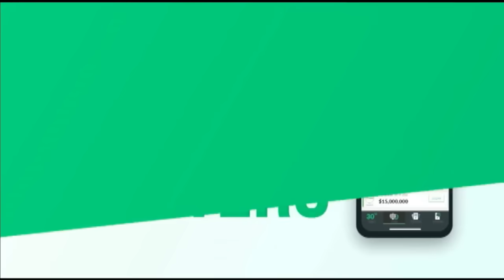¡Toma chango tu banana! - La Radio de la República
Señora bonita. Amigo amo de casa. ¡YA ES MIÉRCOLES! ¿YA VIO? Ni se sintió y ya mero termina la semana. Échele ganas que queda un piquito, pero se lima con desinformación. Por eso, pare la oreja, súbale a su radito porque estas son las noticias:

-¡REPROBADO!… Encuesta revela que la aprobación de AMLI baja más de 6 puntos en el último año… Eso explica muchas cosas…

-¡SÓBESE QUE NO HAY CURITAS!… INE le mete tremendo zape a Morena y los multa con 323 millones por irregularidades en sus gastos.

-¡INSÓLITO!… Crean plataforma digital que calcula la distancia entre Messi y el Canelo… No vaya siendo que sí vaya siendo.

-Y EN LA MAÑANERA… AMLI defiende a su amigocha abucheada y dice que la FIL es un foro del conservadurismo rampante… Hay que leer más, Milic.

Completamente en vivo y en directo. De Grupo Fórmula transmitiendo a todo México con el poder de la noticia. Abriendo la conversación. Cerrando el mundial como los grandes. Ya llegó el goleador de la radio, el zambombazo de la noticia,  el tiritito de la información… Chumel Torres.

Grupo Fórmula